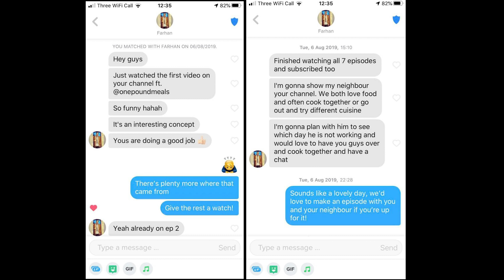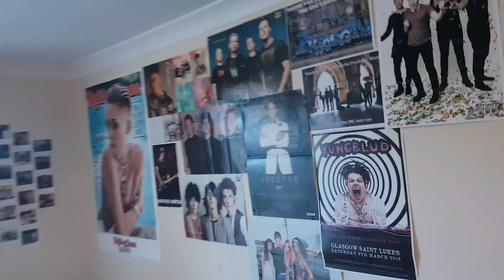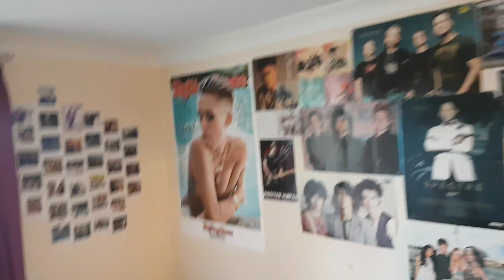COOKING LUNCH for a STRANGER met on TINDER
Episode 11: Tinder Loving Care

This week (but at the end of summer 2019) we decided to go digital and set up a Stranger Kitchens Tinder account, to spread the love a little further.

Sorry for the poor audio on this episode, we got some mics but don't seem to have used them very well, so we've added subtitles so you don't miss a word. We're working on it.

New episodes coming very soon - don't go away.

Lots of love - your favourite Strangers.

xxx